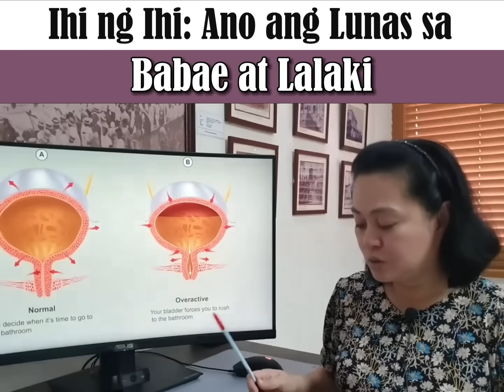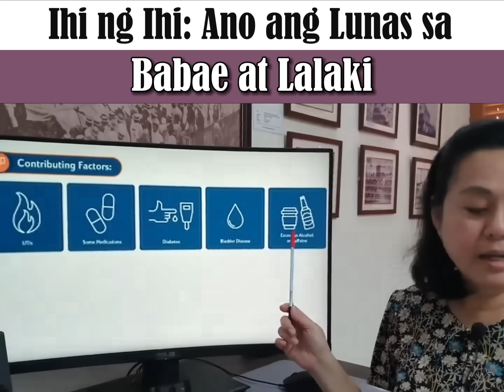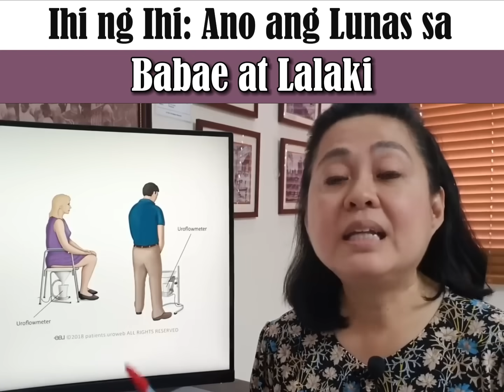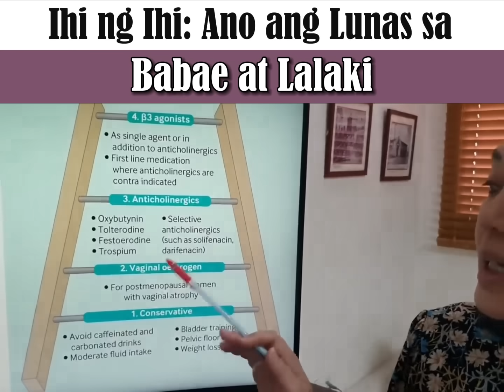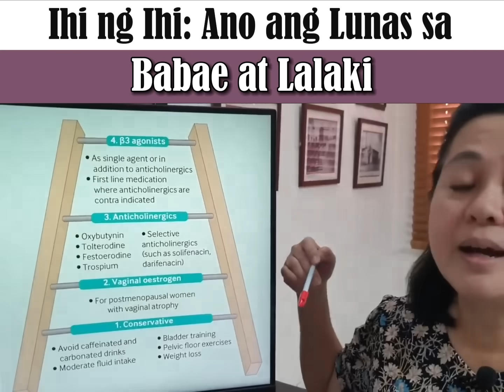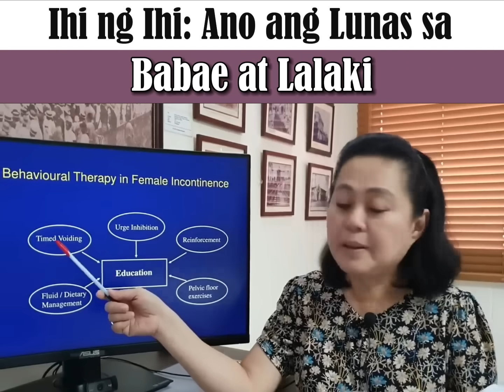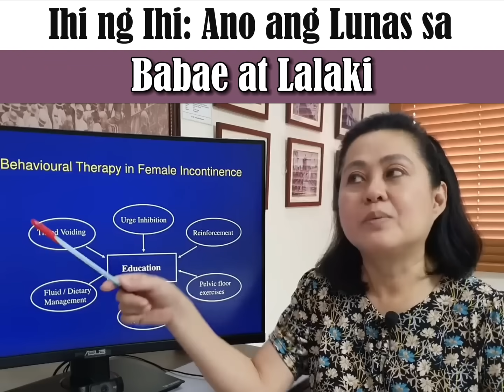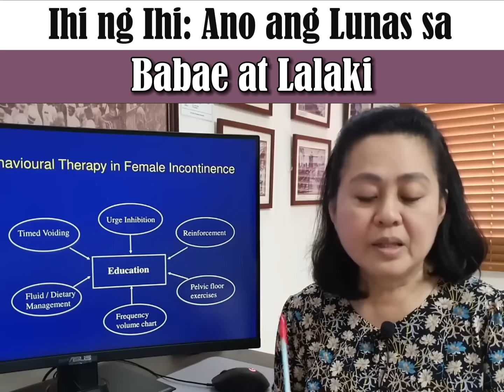Ihi ng Ihi: Ano Lunas sa Babae at Lalaki? - By Doc Liza Ramoso-Ong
Ihi ng Ihi: Ano Lunas sa Babae at Lalaki?